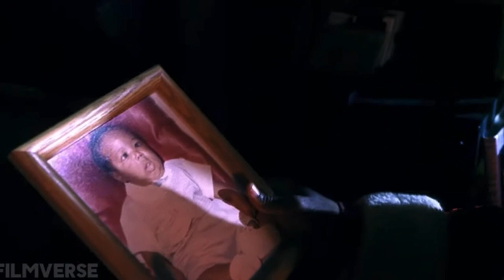The Try Guys With Out A Recipe reaction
The try guys are back with another series of without a recipe making pop tarts who will win 🏆

3, 2, 1… BAKE! We’re back and it’s all building to our LIVE finale.

APPEARANCES

EDITED BY
Devlin McCluskey

Illustrations by
Colleen Tighe

Cabel Adkins

EXTERNAL CREW
Rachel Ann Cole - Director
Jonathan Kirk - 1st Assistant Director
Dawn Shim - Director of Photography
Chris LaPointe - Camera Operator
Austin Page - Camera Operator
Giselle Gonzalez - Camera Operator
Ben Hecht - Camera Operator
Ethan Sullivan - 1st Assistant Camera
Kallie Jung - 2nd Assistant Camera
Maria Alanis - 2nd Assistant Camera
Marshall Victory - Gaffer
David Beede - Sound Mixer
Ethan Molomut - Boom Operator
Susannah Honey- Production Designer
Alessia Madau - Art Director
Krista Lu - Art Director
Jesse Ross - Set Dresser
Angelica Rivera - Set Dresser
Niki Ford - Food Stylist
Laurie Smith - Food Styling Assistant
Jonny Carlson - Production Assistant
Arlo Bowlin - Production Assistant
Armando Garcia - Production Assistant

2nd TRY LLC STAFF
Nick Morell - Social Media Manager
Will Witwer - Assistant Post Production Supervisor

Thanks to all of our Gold Level Patrons! Marisa Alfonso, Laura Ubinas, Wendy Tran, Traci Lew, Matthew Tadros